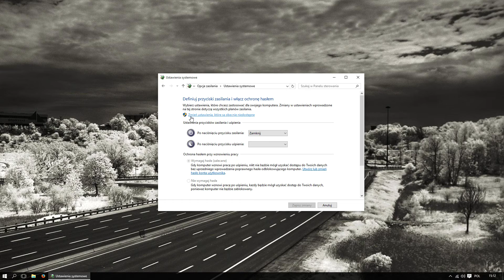hibernacja w window 10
Jak dodać opcję hibernacji w windows 10.